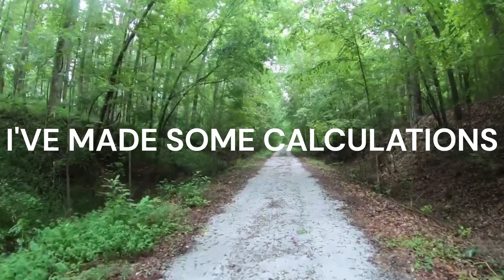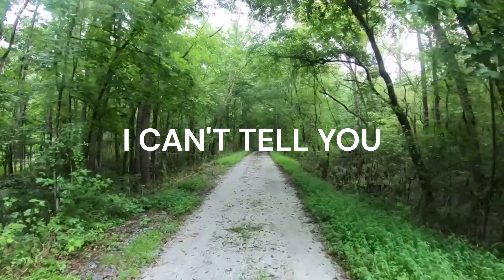Walking My Last Mile Home | Larry Petree Music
Walking My Last Mile Home
Written and Sung by Larry Petree

I've been on a journey
Not sure of the miles
It just seems to me I'm just too weary to roam
I've made some calculations and I'm close to my destination
And I'm walking my last mile home

Yes I'm walking my last mile home
I can't tell you how happy I am that I'm nearing that zone
But I'm walking my last mile home

I've seen many mountains and valleys as well
And many good, wonderful blessings I've known
I've had some misfortunes
But only in portion
But all in all I'm ready to make it on home

I'm walking my last mile home

Larry Petree